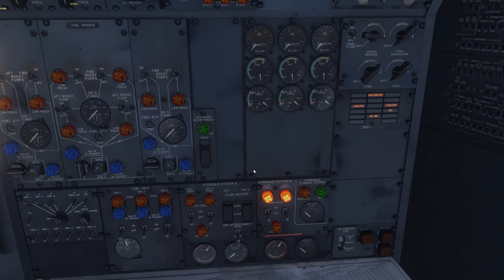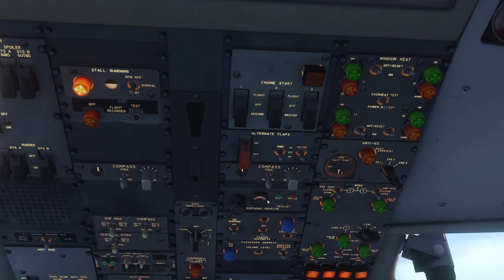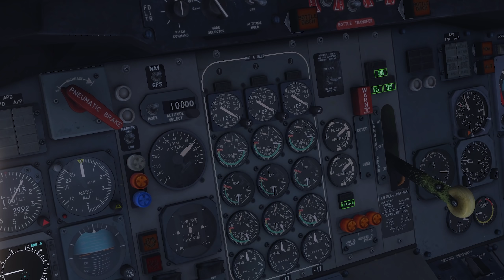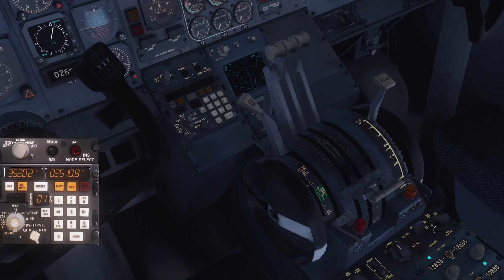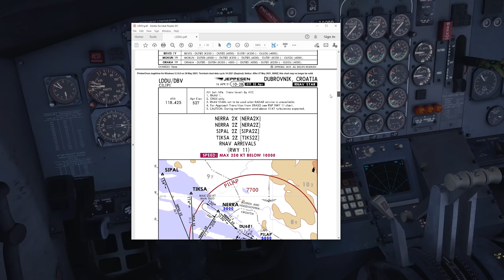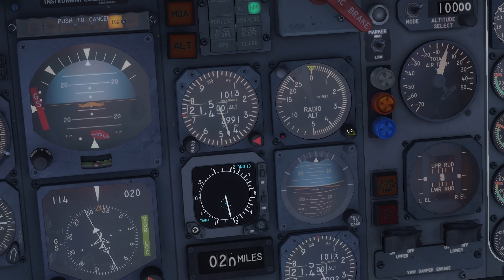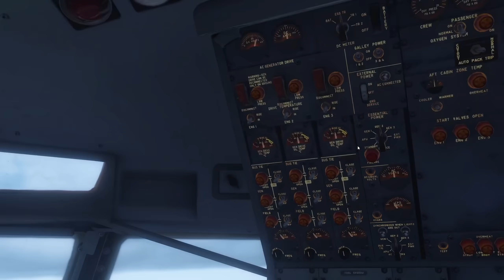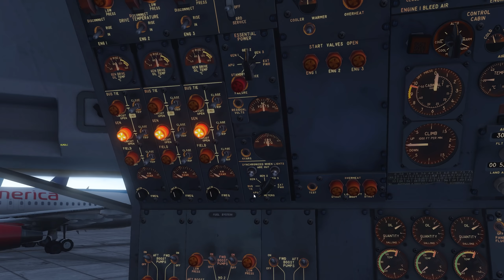X-Plane 11 - B727F Ираклион - Дубровник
Решил вспомнить классику и слетать сектор Ираклион - Дубровник на Boeing 727-200F c CIVA. Там как раз был полный контроль в VATSIM и куча траффика от Альпака эирлайнс)

Симулятор X-Plane 11, самолет FJS 727, клиент XPilot, сеть VATSIM
Оба сценария - дефолтные. Ливрея просто так такая)

00:00 - Подготовка к вылету
06:10 - Руление на взлет
09:10 - Взлет и набор
15:25 - Снижение и заход
23:55 - Посадка
25:25 - Опасная ситуация на полосе
27:10 - Заруливание и выключение